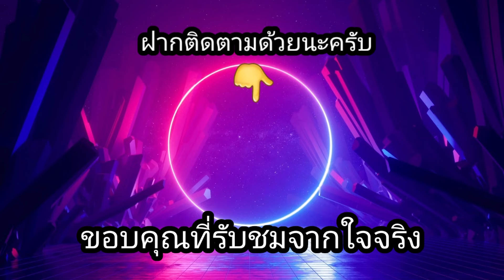สล็อตHacksaw Gaming | Ronin StackWays วันนี้ของผม มาอีกx1000เท่า!!